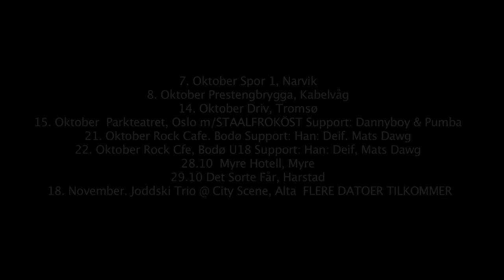JODDSKI PROMO WEB